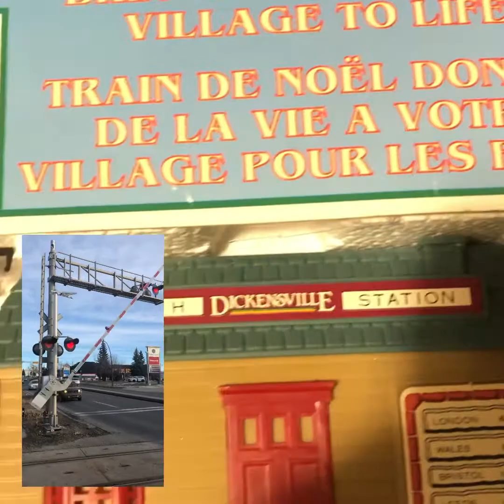Christmas Train / Railroad Crossing Toy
Railroad crossing toy
Christmas Train
Train